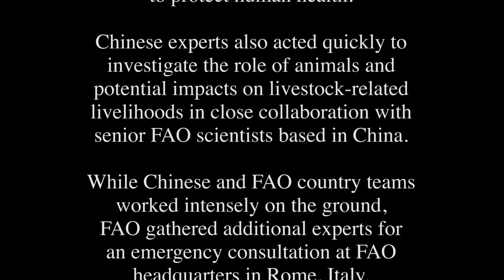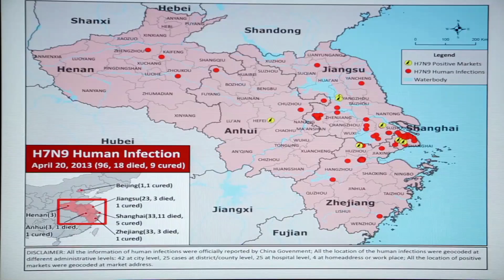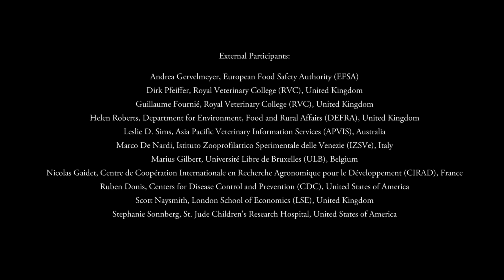Emergency consultation on avian influenza H7N9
In April 2013, some of the world's top scientists gathered at the Food and Agriculture Organization of the United Nations (FAO) for an emergency consultation on the new avian influenza threat called H7N9. Animal and public health specialists teamed up with virologists, disease control managers, anthropologists and a wide range of other experts to translate current knowledge into practical advice. The resulting guidelines were designed to help member countries prepare for and manage the risks posed by H7N9.